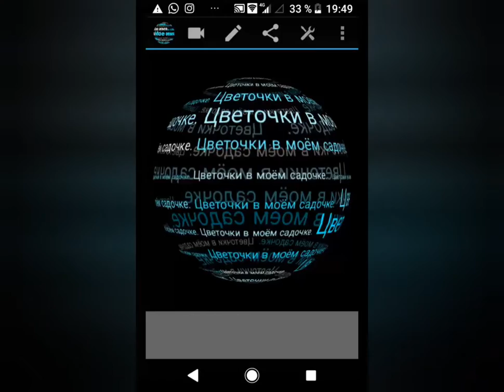Пангасиус(морской язык) под шубкой.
Филе разрезаем на кусочки порционные, удобные для вас. Укладываем на противень,смазываем майонезом+соль+перчик+лимонный сок сбрызнем.Сверху кладём обжареные морковь с луком,и рисуем сеточку майонезную для красоты и сочности. Ставим в разогретую духовку минут на 15-20-30смотря как греет. Приятного аппетита вам! Оставайтесь сомной🤗💐☺️